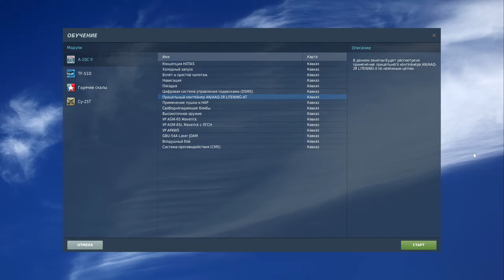Digital Combat Simulator World HD A-10C II Обучение - Прицельный контейнер AN/AAQ-28 LITENING-AT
Digital Combat Simulator World (DCS World) - бесплатная компьютерная игра, симулятор боевых действий.

Плейлист DCS World HD Game

Цель проекта DCS - реалистичное моделирование боевых машин мира: самолетов, вертолетов, бронемашин, кораблей и другой техники. В комплект бесплатной игры входит карта Кавказа с побережьем Черного моря, которая включает часть территории России, Грузии, Турции, а также полностью Абхазию и Осетию. В игре изначально доступны два самолета: российский штурмовик Су-25Т и американский поршневой истребитель времен Второй мировой войны P-51D Mustang в гражданском варианте. Для покупки доступны еще более двух десятков самолетов и вертолетов.

В игру входит один из самых мощных редакторов миссий, когда-либо созданных для авиасимуляторов. Вы можете создавать миссии любой сложности, используя большой арсенал объектов и техники, включая 156 видов оружия, 105 наземных юнитов, более 50 единиц ПВО, 19 кораблей и 84 летательных аппарата под управлением искусственного интеллекта. Сетевая игра через интернет позволит Вам участвовать в виртуальных сражениях в обществе других игроков. DCS World постоянно расширяется как новыми платными модулями от опытных разработчиков, так и пользовательскими модами от сообщества игроков, которые Вы можете приобрести или бесплатно скачать с сайта.

DCS это настоящая "песочница" для ценителей и энтузиастов воссоздания исторических и гипотетических вооруженных конфликтов, которая уже сейчас покрывает несколько временных отрезков, таких как Вторая мировая война, Корейская война, Вьетнам, Война в Заливе и современность. В настоящее время для игры выпущены несколько карт разных эпох: современный Кавказ и американская Невада, а также историческая карта Нормандия 1944. В разработке находятся новые карты включая Персидский залив, Сирия и другие.

DCS World сочетает в себе как аутентичную, честную симуляцию игровых объектов так и игровой режим позволяющий пользователям разного уровня и вовлеченности найти свою игру.

После этого останется только сесть в кабину реального прототипа!